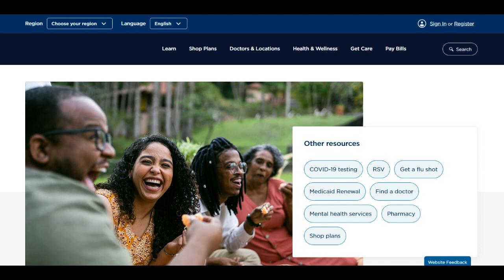🔥 Kaiser Medicare Review: Pros and Cons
In the intricate landscape of senior healthcare, Kaiser Medicare emerges as a cornerstone, offering a diverse array of Medicare plans tailored to the unique needs of aging individuals. The strengths of Kaiser Medicare are evident from the outset, rooted in its commitment to providing seniors with comprehensive healthcare coverage. The plans encompass a spectrum of essential benefits, ranging from hospital stays to outpatient services, ensuring a holistic healthcare experience for beneficiaries.

A notable positive aspect of Kaiser Medicare is its unwavering emphasis on preventive care, aligning seamlessly with the evolving healthcare paradigm that recognizes the pivotal role of proactive health management. The plans routinely include a variety of preventive services, actively encouraging beneficiaries to take early and preventive measures in safeguarding their health. This emphasis on prevention showcases Kaiser's dedication to fostering a forward-thinking approach to senior healthcare.

Furthermore, Kaiser's integrated model ensures that Medicare beneficiaries have access to a vast network of healthcare providers, streamlining their healthcare journey. The convenience of consolidating medical services, prescription drugs, and additional benefits under one umbrella contributes to the overall satisfaction of seniors seeking simplicity in managing their healthcare needs.

However, nuanced considerations emerge within the Kaiser Medicare experience. Some beneficiaries may express concerns about potential limitations in the choice of healthcare providers, particularly with Medicare plans that require seeking care within a designated network. Addressing these concerns and ensuring clear communication about network options are crucial in meeting the diverse preferences of Medicare beneficiaries.

Another aspect to weigh is occasional feedback related to administrative processes and claim handling. Some beneficiaries may encounter challenges in navigating administrative intricacies and understanding coverage details. Improving communication channels and providing clearer explanations about coverage specifics will be pivotal in enhancing the transparency and user-friendliness of the Kaiser Medicare experience.

In conclusion, Kaiser Medicare remains a robust choice in senior healthcare, offering comprehensive coverage with a strong focus on preventive care. The integrated model provides convenience, but considerations related to provider choice and administrative processes require attention. Addressing these nuanced aspects will be instrumental in ensuring the ongoing satisfaction of Kaiser Medicare beneficiaries, solidifying its position as a trustworthy and comprehensive healthcare coverage provider for seniors.